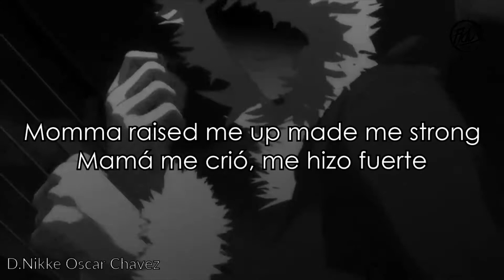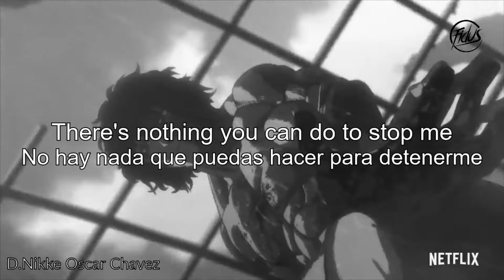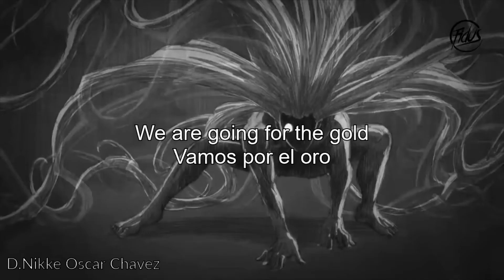Here Comes Trouble「3 One Oh」┃Amv┃ Subtitulado 🎵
🎵 KENGAN ASHURA Here Comes Trouble + Letra en Español e Inglés.

▪ Puedes encontrarme como:
Behance: Oscar H. Chávez

• Artista: 3 One Oh
• Canción: Here Comes Trouble
• Amv: Fidus
• Anime: Kengan Ashura
• Substitución y edición del vídeo de Fidus basado en el anime de Kengan Ashura: D. Nikke Oscar Chávez